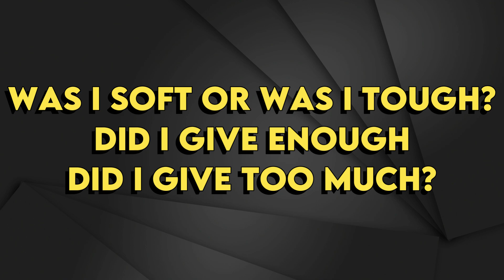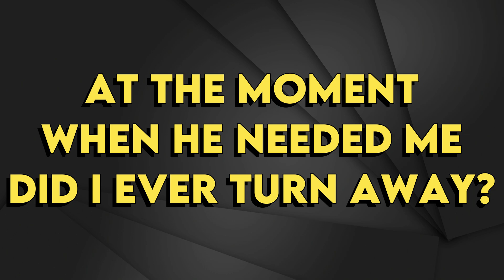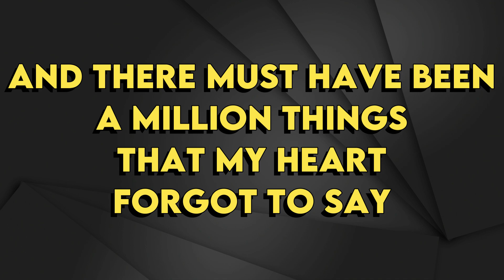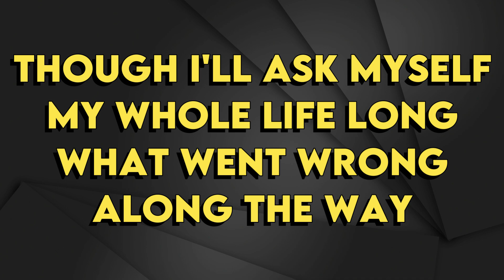Eydie Gormé - If He Walked Into My Life - Karaoke Instrumental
Eydie Gormé  (Mame The Musical)
If He Walked Into My Life - Karaoke Instrumental
Tono Original (leer 👇🏻👇🏻👇🏻)
Key: Bb